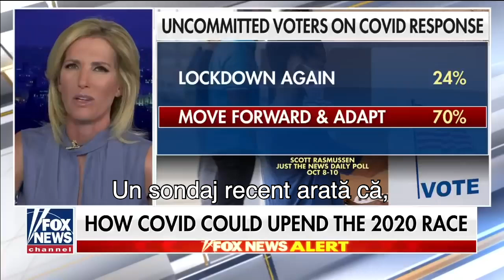Omenirea la răscruce | Ce alegem? Libertate sau carantină, independență sau izolare? | Fox News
Un sondaj recent din SUA arată că, din cei 14% dintre alegătorii care nu au un candidat preferat, 24% sunt în favoarea carantinării din nou, dar 70% spun că este timpul să trecem mai departe și să ne adaptăm.

Americanii își doresc să găsească modalități. Sunt frustrați de ordinul de purtarea măștii. Sunt frustrați de carantina excesivă. Vreau totuși să procedăm cu un anumit grad de precauție. În cea mai mare parte, ceea ce doresc oamenii este să aibă mai multă autoritate în luarea propriilor decizii

Ce alegem?  Libertate sau carantină, independență sau izolare?